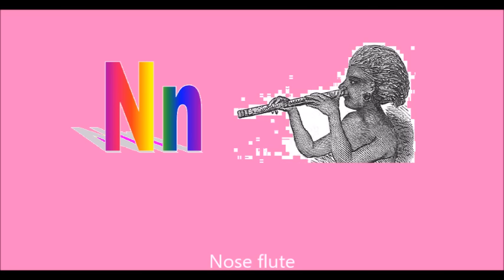Musical Instrument Alphabet ABCs phonics Learn Musical Instrument Sounds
Learn the alphabet with musical instruments! Learn about different musical instruments around the world and the sound they make!